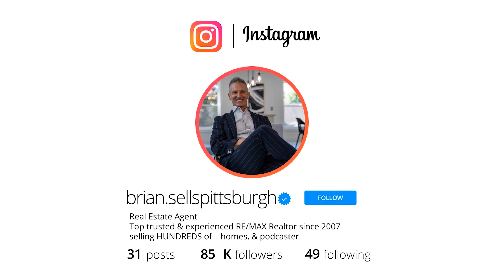615 North Beatty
O'Neill quality flip comin' atcha! 615 North Beatty is going to impress you with over 3,330 sq ft & FOUR floors of living space. That's right, a partially finished basement has a partial bath & is prepped to be finished the way you like it: gym, mancave, media room, etc... Cool fact: there is a black spiral staircase granting you access from the basement to the 1st floor! There is also basement access to the outside backyard. The first floor is wide open with a large living room, dining room, partial bath, walk-in pantry, absolute killer kitchen with french doors opening out to the brand new immensely large deck leading to the completely fenced in back yard. The second floor has TWO owner's suites! That's right, 2, complete with large closets & stunning en-suites! The 3rd floor has 2 bedrooms & a full bath, wow. Close to everything in the East End, flat neighborhood for bike riding, jogging, stroller pushin'. MAKE 615 North Beatty YOURS today!